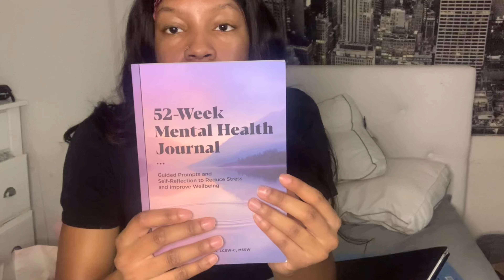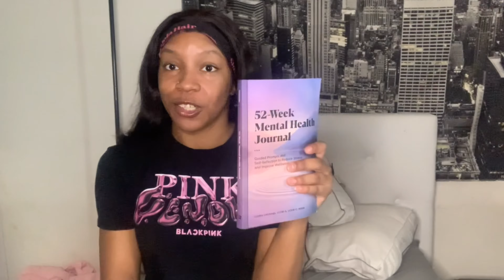Getting on my Zoom for the New Year (productive vlog! Shopping, maintenance etc)|BriTV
Today we did some wig maintenance & GRWM, cleaned up my space & let go of things that no longer serve me.

Mental health journal